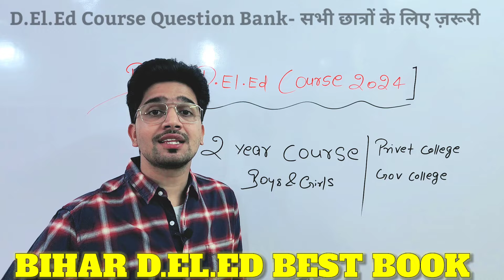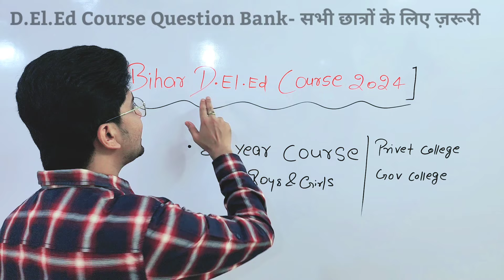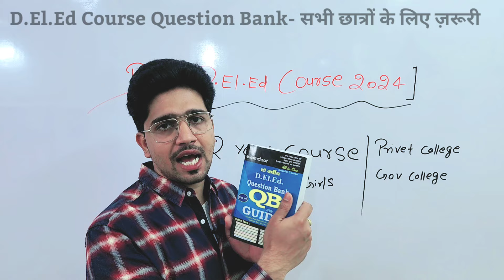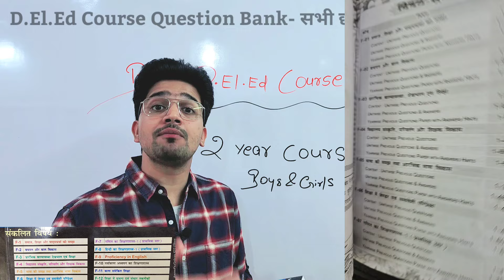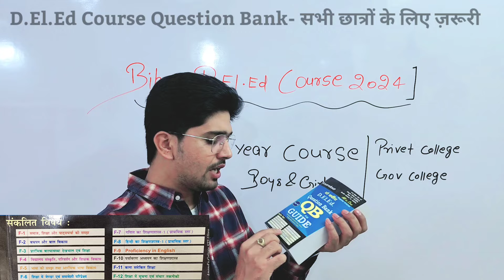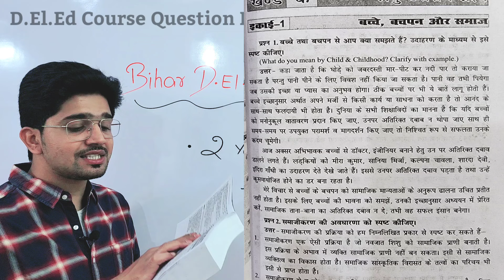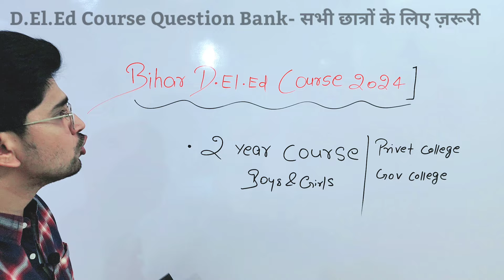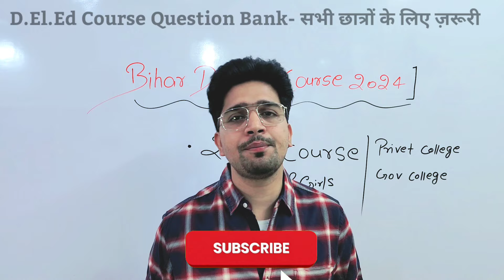Bihar D.El.Ed Two Year Course Guide/Question Bank | डी.एल.एड कोर्स की तैयारी कैसे करें _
Bihar D.El.Ed (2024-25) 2 Year Course Guide/Question Bank | डी.एल.एड कोर्स की तैयारी कैसे करें _|